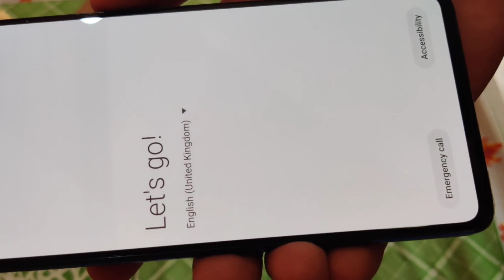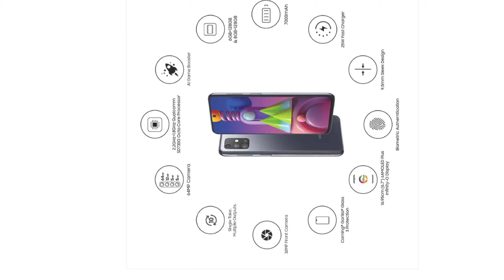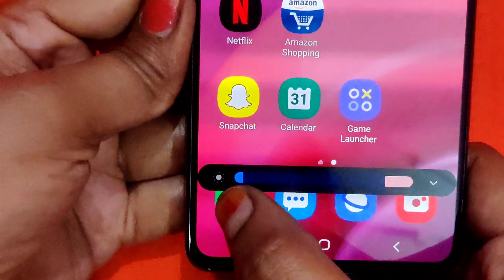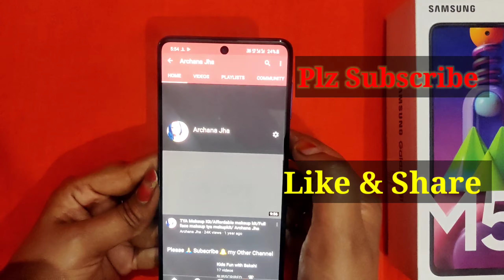Unboxing Samsung Galaxy M51 | Amazon/Flipkart Big Diwali Sale | सैमसंग मोबाईल Review | Archana Jha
Cover topic :-

Unboxing Samsung Galaxy M51,
Amazon/Flipkart Big Diwali Sale,
सैमसंग मोबाईल Review,
Archana Jha
Shopping and beauty with Archana jha,
Archana jha Youtuber,
Samsung M51,
Samsung galaxy,
Samsung galaxy m31,
Samsung Galaxy M51 Electric Blue,
indian youtuber,
Samsung Smart phone,
Samsung Android phone,

Mobile Features & details :-

Quad camera setup - 64MP (F1.8) main camera + 12MP (F2.2) ultra wide camera + 5MP (F2.4) depth camera + 5MP (F2.4) macro camera and 32MP (F2.2) front camera
16.95 cm (6.7-inch) sAMOLED Plus - Infinity-O display, FHD+ capacitive touchscreen with 1080 x 2400 pixels resolution, Contrast Ratio: 78960:1
Memory, Storage & SIM: 6GB RAM, 128GB internal memory expandable up to 512GB | Dedicated Memory slot
Android v10.0 operating system with 2.2GHz+1.8GHz Qualcomm | SD730G octa core processor
7000mAH lithium-ion battery | 25W USB Type-C to C fast charger in the box
Fast face unlock and Side Fingerprint sensor | Dual SIM (nano+nano) with dual standby and dual VoLTE | 3.5 mm headphone jack
1 year manufacturer warranty for device and 6 months manufacturer warranty for in-box accessories including batteries from the date of purchase
Box also includes: Travel adapter, USB Type-C to C, ejection pin and user manual